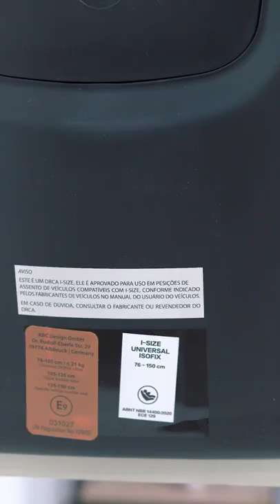CADEIRA AUTO ASPEN - ABC Design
Está a procura de cadeirinha para o carro? ENTÃO VOCÊ VAI SE APAIXONAR PELA ASPEN! 👶🏻 A Aspen conta com a Tecnologia I-size, que acompanhará o seu filho a partir dos 15 meses até os 12 anos de idade. O INVESTIMENTO É ÚNICO! 😱🚗